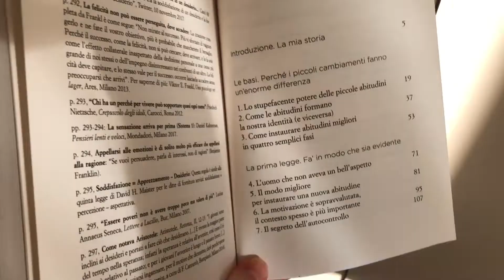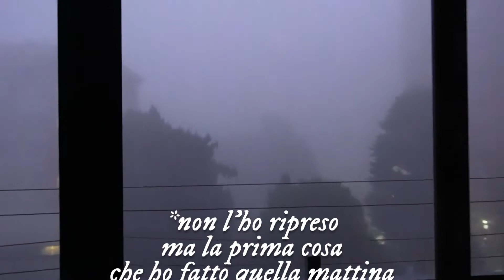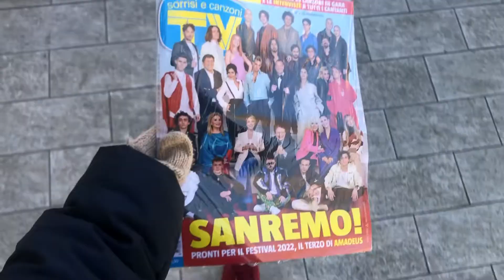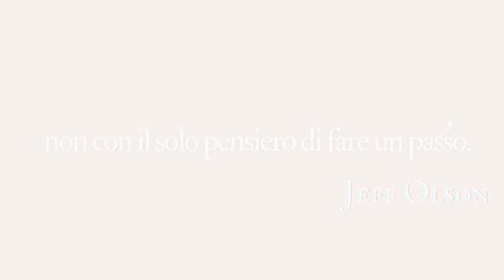Abitudini & Self-Care Challenge | Metti Insieme la tua Vita - GYST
Ecco come ho riunito la mia vita questa settimana essendo più coerente con le mie abitudini e la cura di me stessa! La coerenza è così importante. Devi trasformare le tue abitudini sane e la cura di te stesso in una routine. Continuiamo ad intraprendere piccole azioni positive per salire sulla giostra della vita! Non vedo l'ora di vedere i vostri aggiornamenti per questa sfida!

 🎥 video ogni lunedì alle ore 15 🎥

ci vediamo lunedì,
febe☾

00:00 intro
02:27 primo giorno
05:58 secondo giorno
07:51 terzo giorno
08:49 quarto giorno
09:27 quinto giorno
13:03 considerazioni finali
15:11 outro